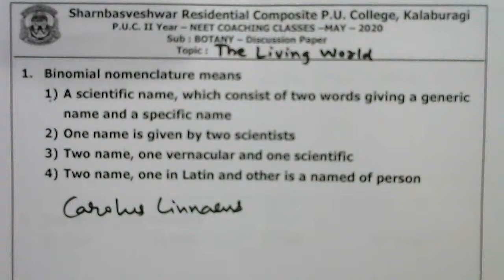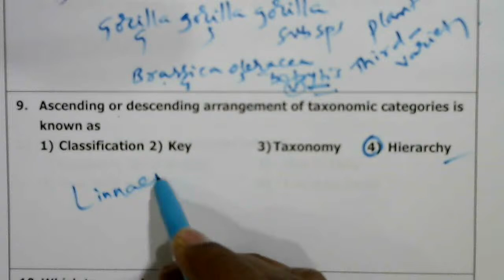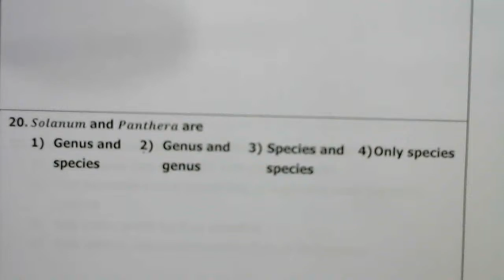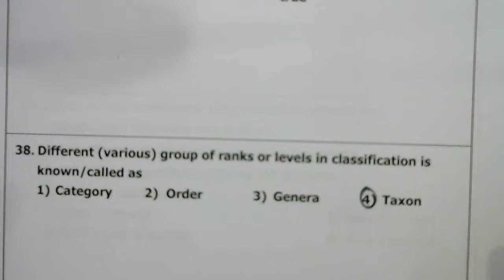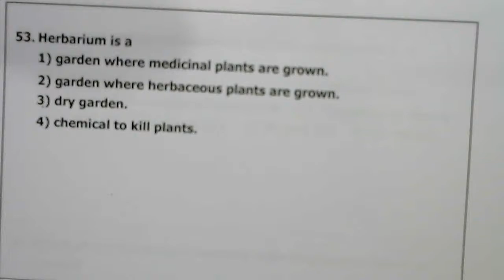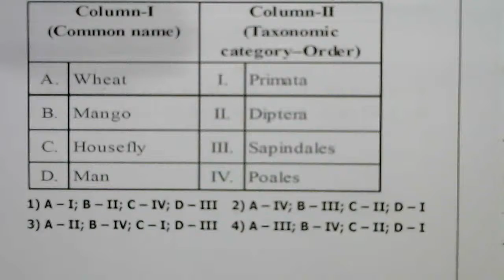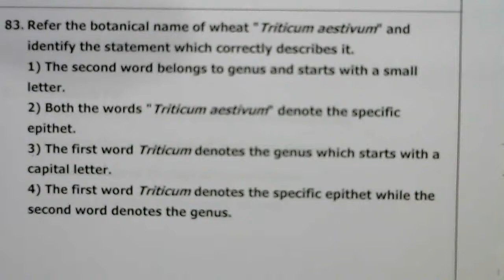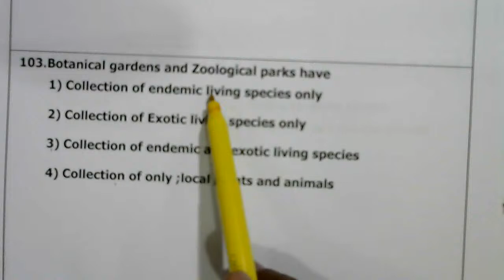Biology: (25 May)